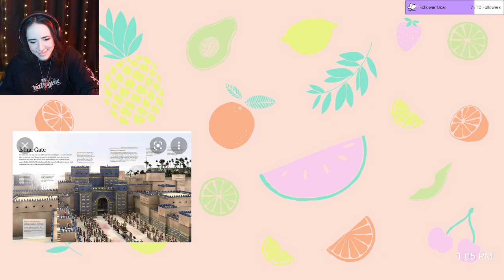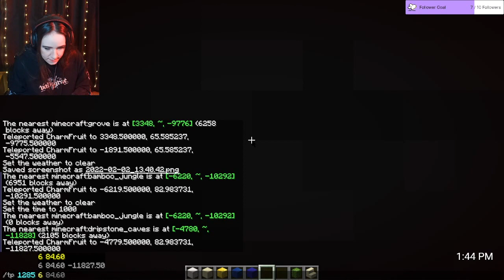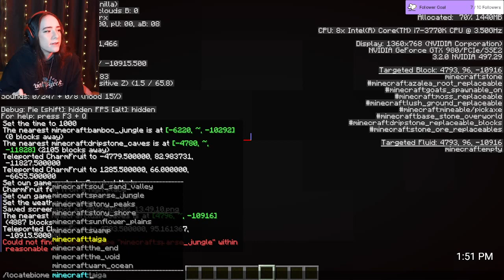First Big Build and Updates... !Minecraft |VOD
Some updates and a view at my plans on my private server. Just a short and sleepy stream!

Stream Date: Feb 2nd, 2022